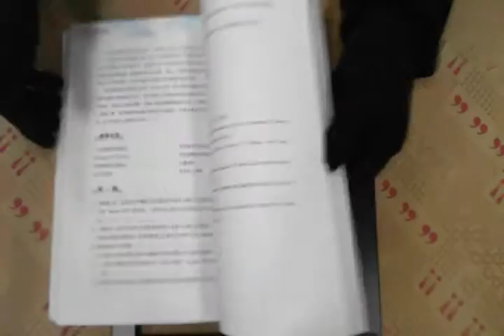TAAZE｜總體經濟學 第二版 2004年 二手書書況 9867433017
TAAZE｜讀冊生活網路書店「總體經濟學 第二版 2004年」，找二手書請至